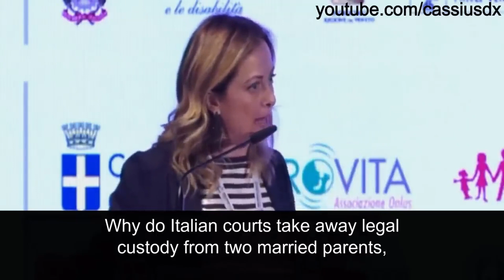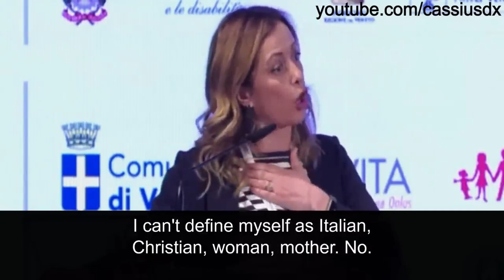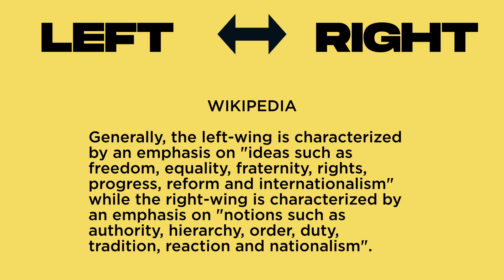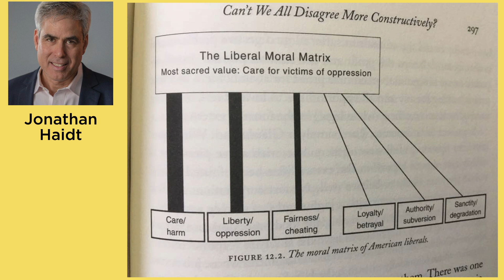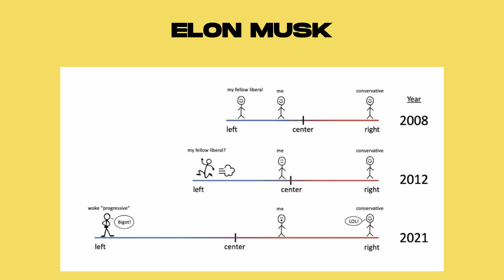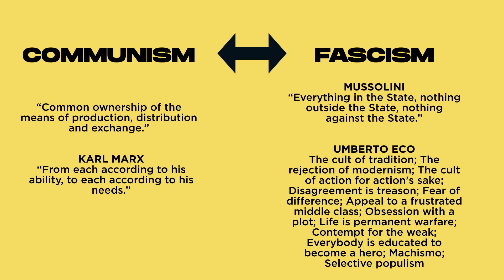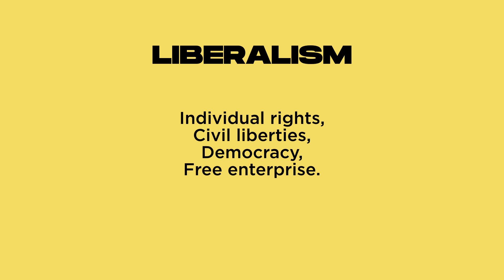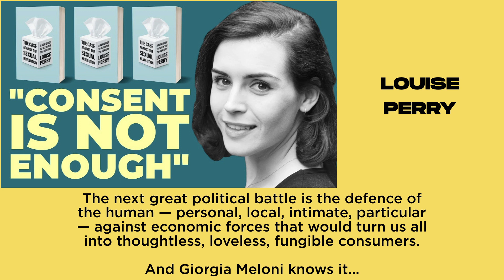Giorgia Meloni || What We're Not Talking About || New Italian Prime Minister || Politics and Family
Italy's new PM Giorgia Meloni has been called 'far right' in the media. But who is she, and what does she actually stand for? Nate Morgan Locke, Glen Scrivener and Paul Feesey from Speak Life discuss.

LINKS

Listen to this conversation via The Speak Life Podcast (Episode SLP428)

Thumbnail image of Giorgia Meloni by Vox España - CPAC 2022 con Hermann Tertsch y Victor Gonzalez., CC0,

CONNECT